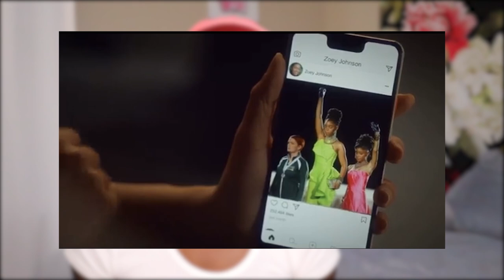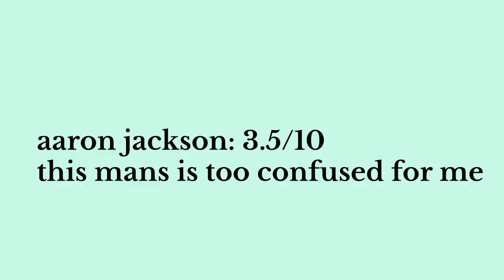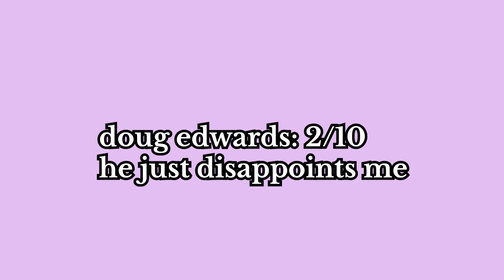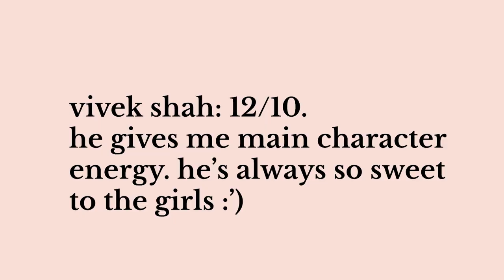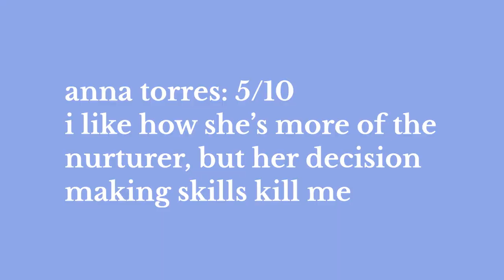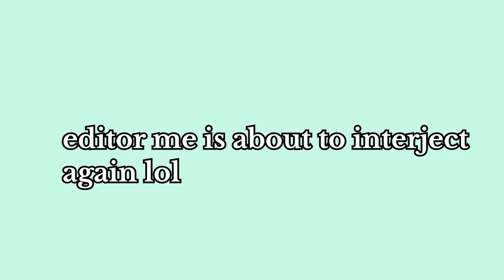why grown-ish isn't great...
today's video is about Grown-ish, and why grown-ish isn't great! Grown-ish is a sitcom on Freeform about the college experience starring Yara Shahidi, ChloexHalle, Trevor Jackson, Luka Sabbat, Francia Raisa, Emily Arlook, and Jordan Buhat. This show is a spinoff of black-ish on ABC. and I'm gonna do a lil deep dive into why I don't like this show.

TIME STAMPS:
0:00 intro
0:20 premise of grownish
1:02 zoey johnson (Yara Shahidi's character)
4:05 aaron jackson (Trevor Jackson's character)
4:48 Jazzlyn Forster (Chloe Bailey's character)
6:42 Sky Forster (Halle Bailey's character)
7:37 Nomi Segal (Emily Arlook's character)
8:05 Douglas Edwards (Diggy Simmons character)
8:56 Vivek Shah (Jordan Buhat's character)
9:28 Luca Hall (Luka Sabbat's character)
9:56 Jillian (Ryan Destiny's character- addressing the colorism w her character)
11:13 brief comment on Rochelle (addressing colorism with her character as well)
11:28 Ana Torres (Francia Raisa's character)
12:27 general problems with grown-ish

MUSIC: Urban Nerd Beats- Free Kanye West x J Cole Type Beat - "Wake Me Up"